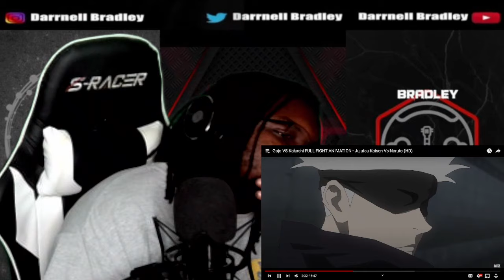Kakashi DOG WALKS Gojo! Gojo VS Kakashi FULL FIGHT ANIMATION Jujutsu Kaisen Vs Naruto / DB Reaction